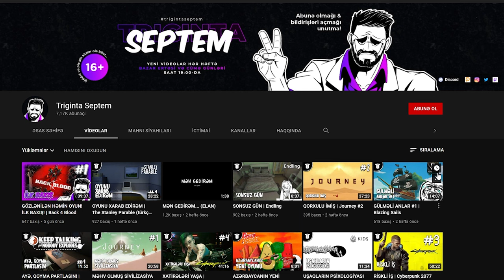KANALİZASİYADAKİ NƏHƏNG VARLIQ | Stray #5 (Türkçe)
Stray oyunu, 5. bölüm kanalda. Xoş izləmələr!